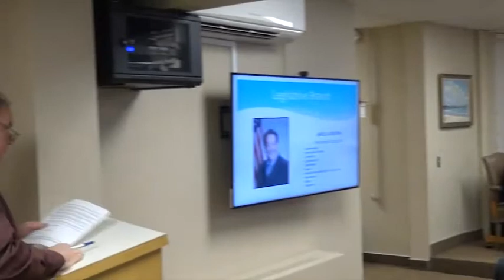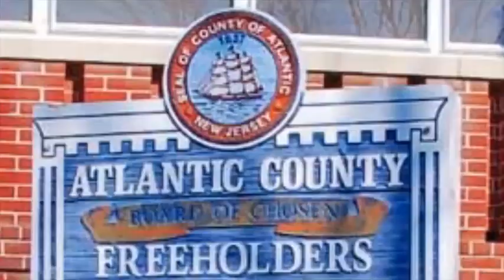11.12.19 Freeholder Meeting